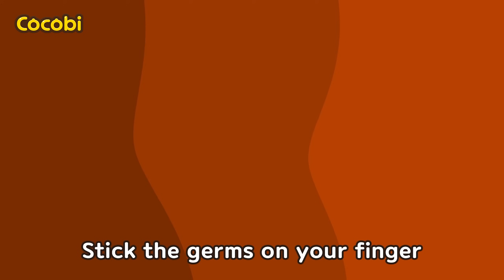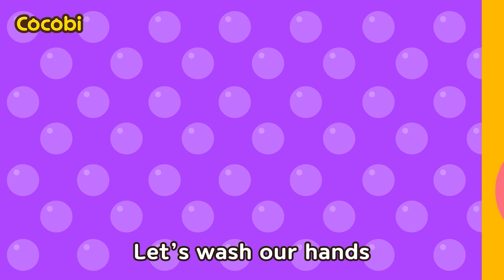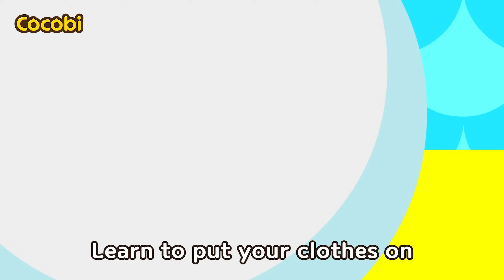Wash Away Germs! | Wash Your Hands Song for Kids | Nursery Rhymes | Cocobi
📑Lyrics

“It’s the playground!”
Let’s play in the sand
The fun sand play
Is so much fun
Let’s ride the slide
The slippery slide
“My hands are dirty!”
Nice and clean
Nice and clean
Dirty, dirty germs
Wash away all the germs
“My hands are still dirty!”
“I need to use soap”
Bubble, bubble, bubble
Bubble, bubble, bubble
Use the hand soap to wash and clean
Scrub, scrub, scrub
Scrub, scrub, scrub
Use the soap bubbles to wash and clean
Nice and clean
Nice and clean
Dirty, dirty germs